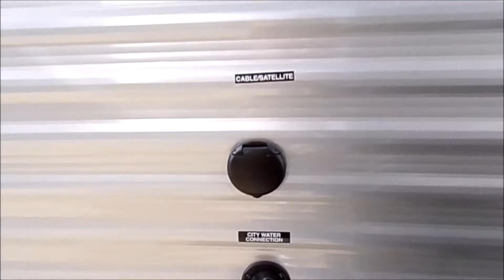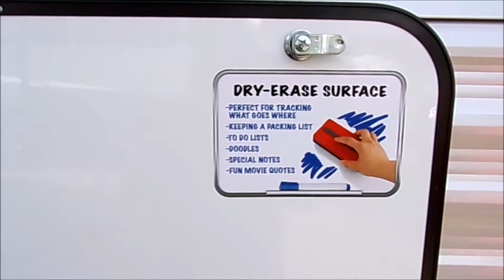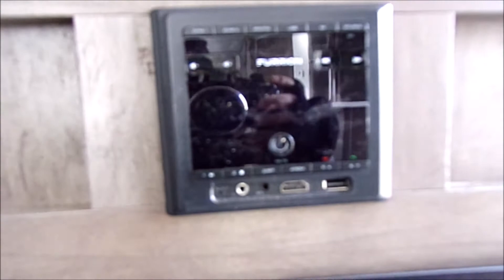2022 Forest River Salem Cruise Lite 240BHXL Travel Trailer, Stock Number 4417.